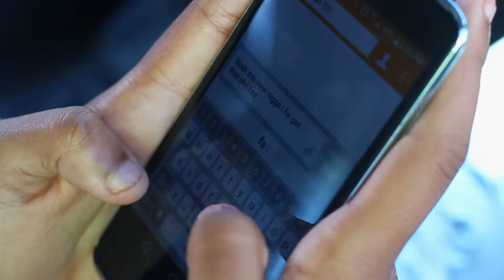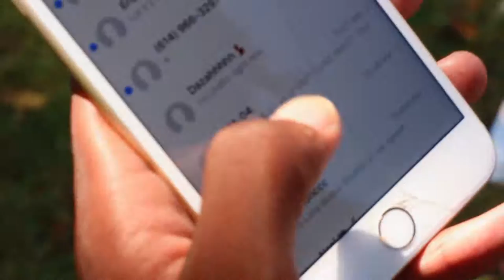Tre Shottah - Lil Ni**a